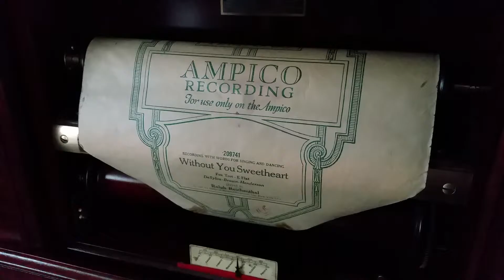Without You Sweetheart - 1914 Wm. Knabe Auto-Pneumatic Player Piano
"Without You Sweetheart."  Ampico Roll: 209741.  This roll was badly damaged.  I taped it back together the best that I could.  It will not play on my 1925 Wm. Knabe Ampico A without numerous problems, so the next best thing is this!  Enjoy!